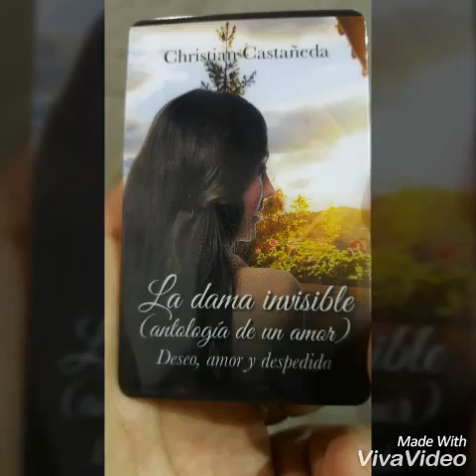Specialty SF Memories #3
Werehouse company amigos friend